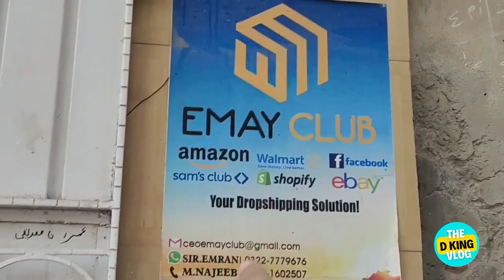My First Vlog ‎️‍🔥 [ Self Shoot ] ‎️‍🔥 Hope I Done‎️‍🔥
My Name is Dawood Siddiqui .
I am 9 Years Old .
           ❤️ Papa's Favorite Son ❤️

This is My First vlog Video [ Shoot Myself ]

hit likes.